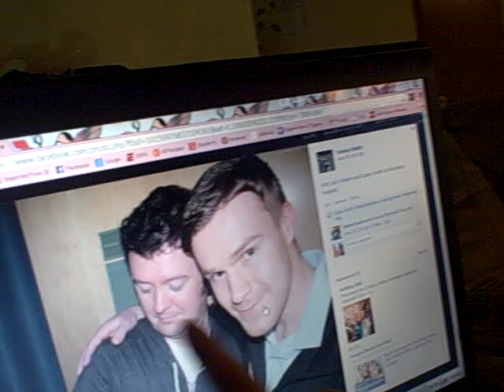Violet says Uncle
Violet says Uncle. or something close